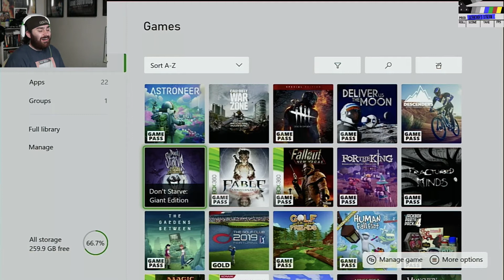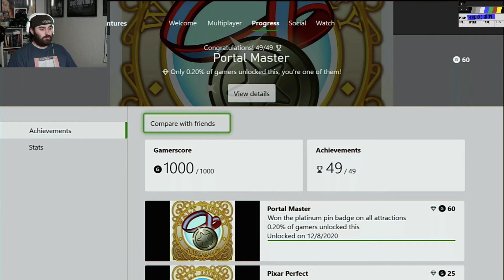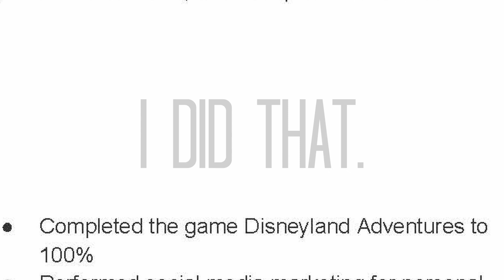Disneyland Adventures: The Final Adventure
I spent way too much time on this game... like... it's almost depressing! But now that it's over... I'm going to miss it...
Here's my reaction to finishing Disneyland Adventures... The final adventure as it were...

What's your greatest gaming accomplishment?